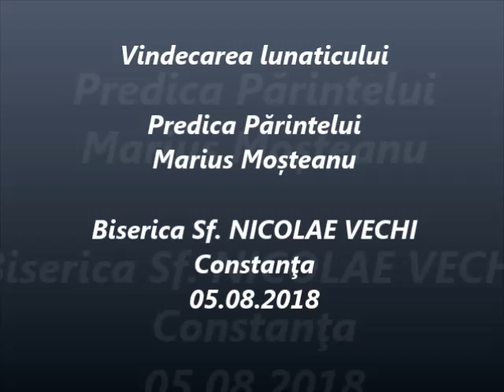Vindecarea lunaticului - Predica Părintelui Marius Moşteanu - 05.08.2018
Vindecarea lunaticului - Predica Părintelui Marius Moşteanu de la Biserica Sf. Nicolae Vechi din Constanţa - 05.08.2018